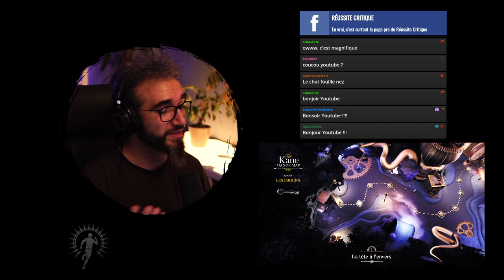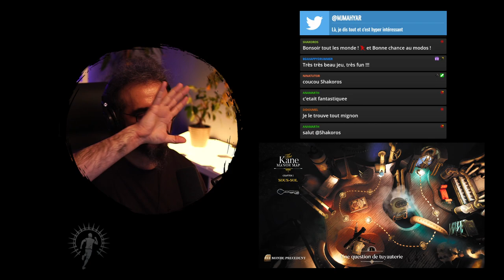(DÉCOUVERTE) UNE AMBIANCE FOLLE ● GAMEPLAY INDÉ FR | TANDEM : A TALE OF SHADOWS